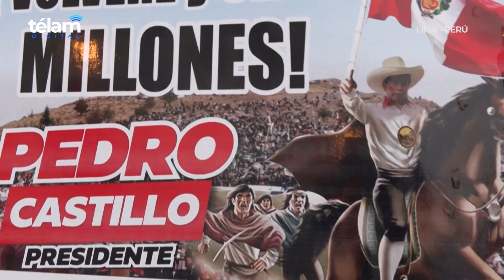Más de 50 puntos de Perú permanecen bloqueados en las protestas contra el Gobierno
Al menos 53 bloqueos "con tránsito interrumpido" tienen lugar hoy en nueve regiones de Perú, en el tercer día de la nueva ola de protestas que exigen la renuncia de la presidenta Dina Boluarte y el cierre